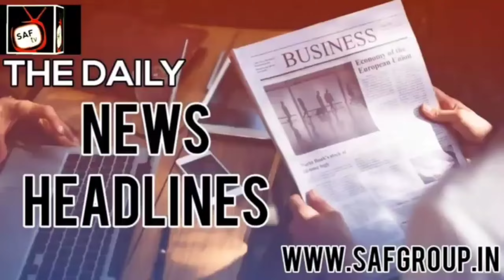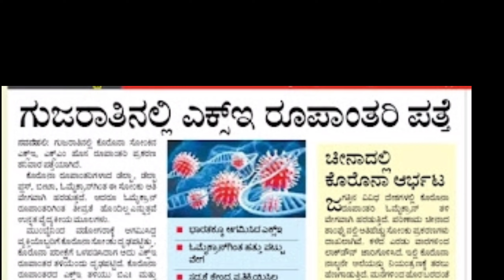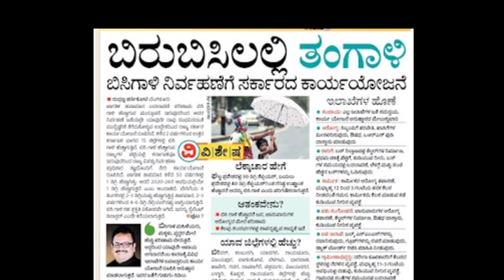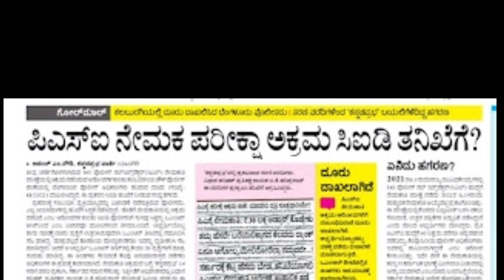10-04-2022 Sunday's educational, employment, economical, social, health and sports news